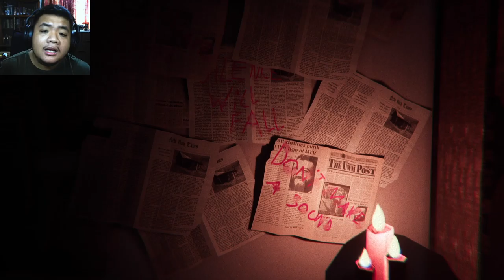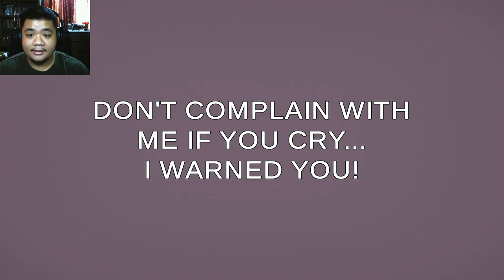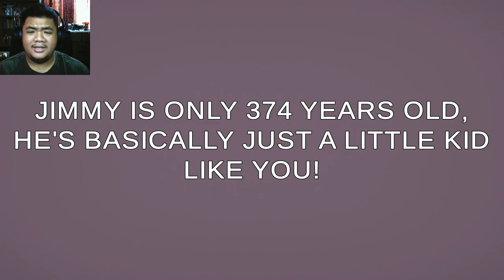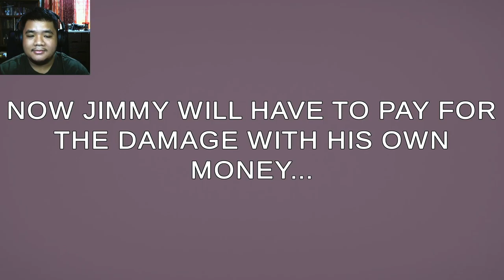How Sausages Are Made | 3 Scary Games #32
It was never just pig's meat.

Can A Cute Ghost Story Be Spooky?